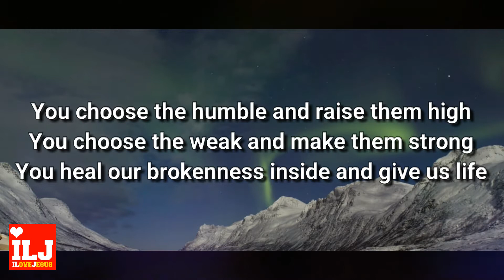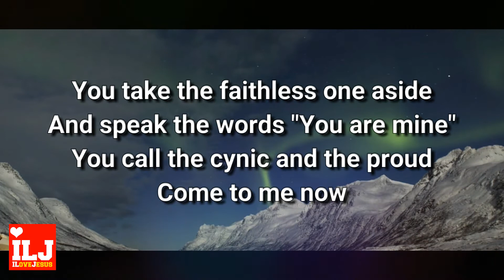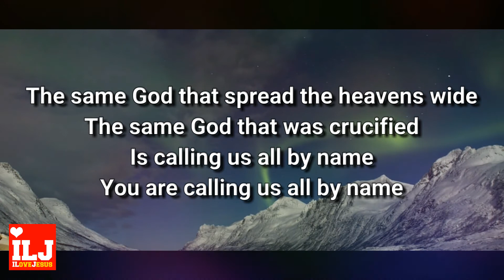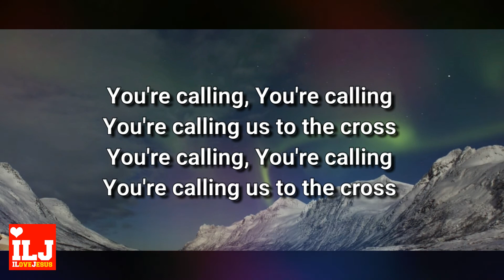The Same Love [Lyrics] Paul Baloche | ILOVEJESUSMUSIC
Paul Baloche song "The Same Love" from the CD "The Same Love" with lyrics.

For any requests or questions